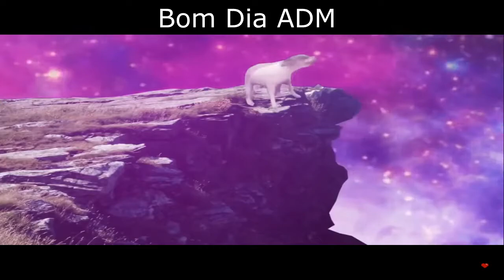Bom Dia ADM